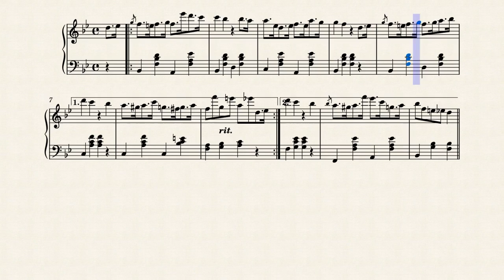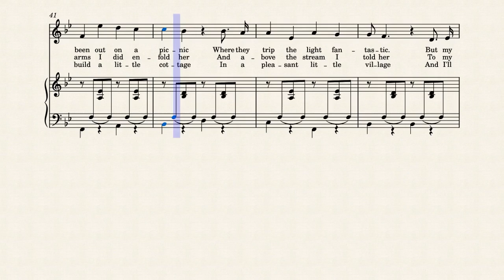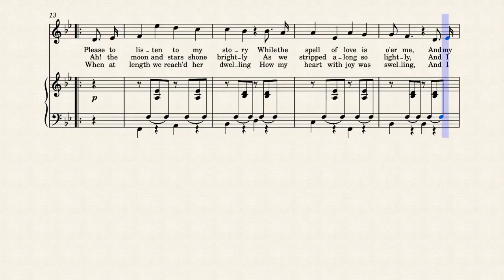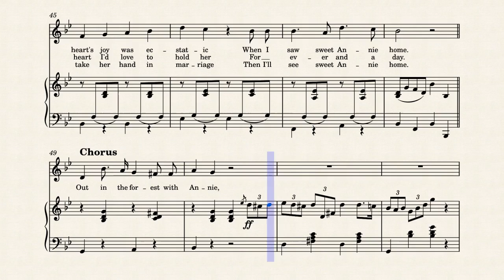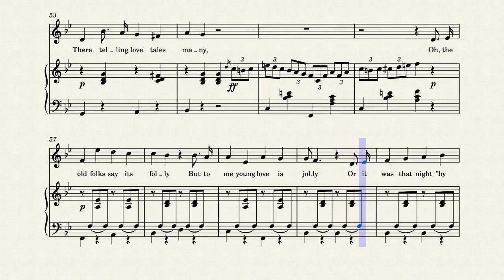Out in the Forest with Annie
music and lyrics by William H. Delehanty (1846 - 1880)
arrangement by R. Frank Cardella

1873